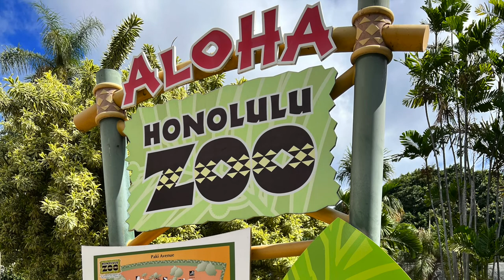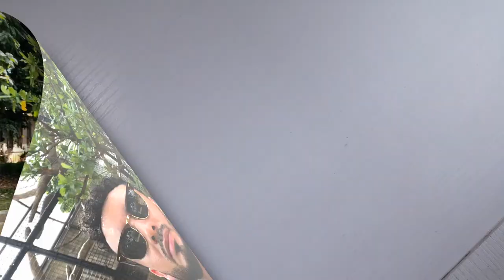Drawing Animals | How to draw a Monkey - Ballpoint Pen Art Sketching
NEW SKETCHBOOK: Page 17 - Black-Handed Spider Monkey with Ball Point Pens. Ballpoint Pen Art Drawing (Honolulu Zoo)